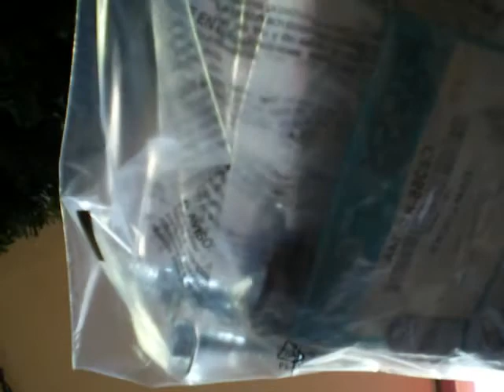V876 - Burnt Oven Element Electrical Repairs Mailbox and Potatoes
Another interesting day